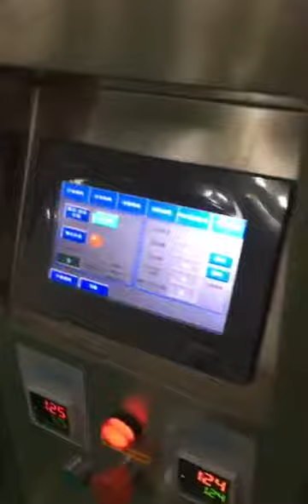Nut Packing Machine HTL-520E with 4 Head Weigher